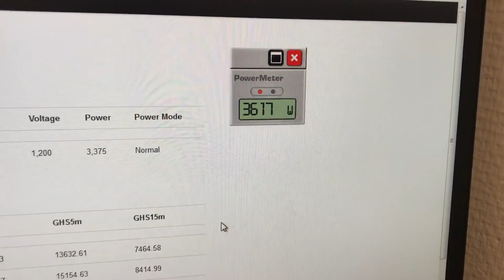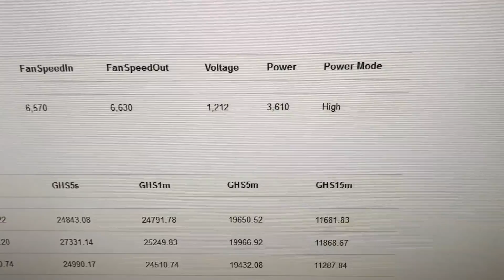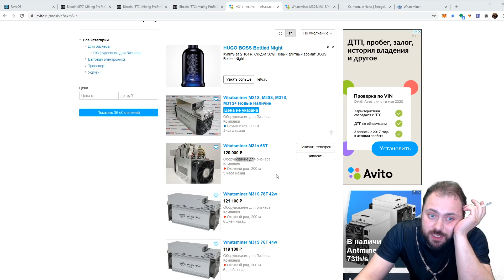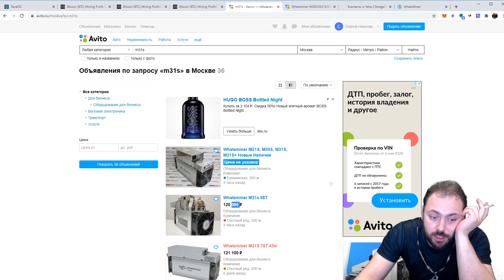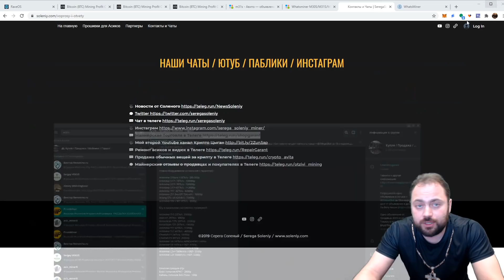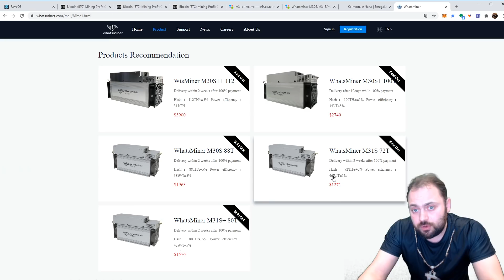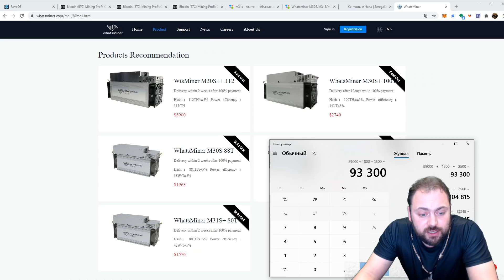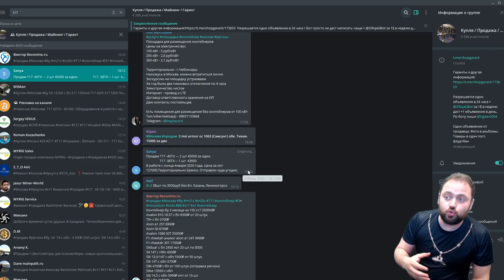Окупаемость асика Полгода в Грязную / Обзор WhatsMiner M31S / Не плохой вариант получается